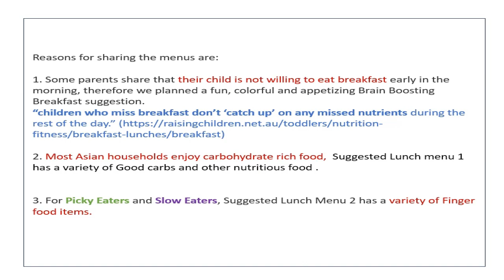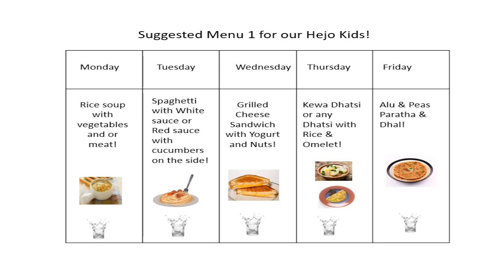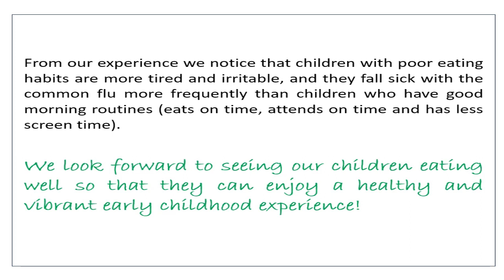Healthy Eating Hejo Kids!!